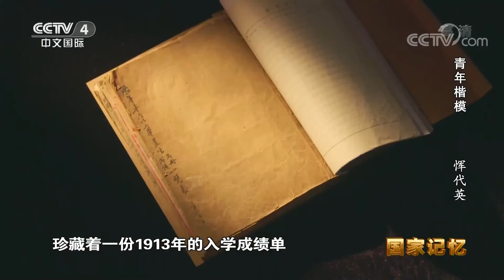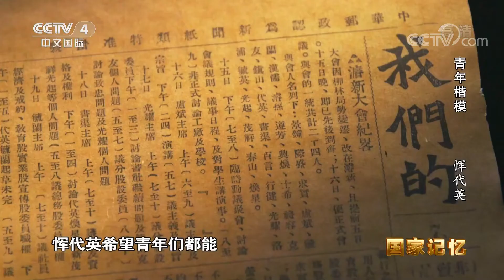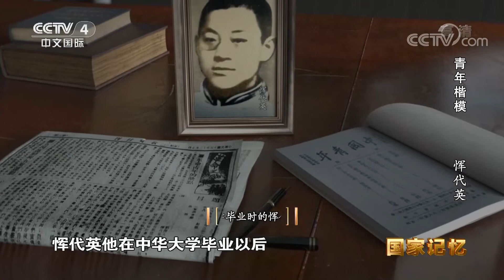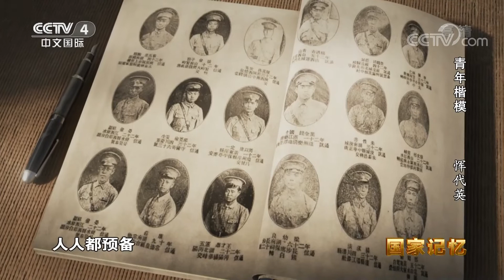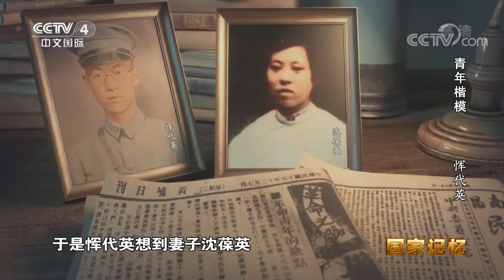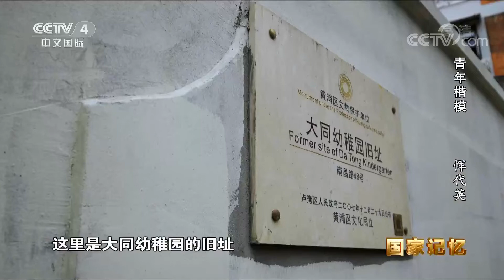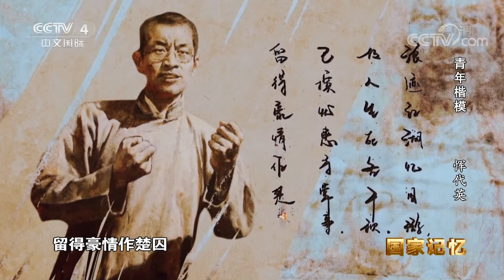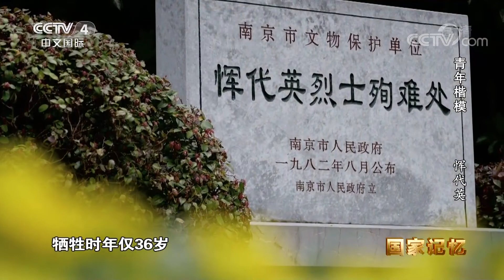《国家记忆》 20220721 青年楷模 恽代英|CCTV中文国际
本期节目主要内容：
    武汉，桂子山头的华中师范大学，曾经的中华大学，这里也是恽代英革命之路的起点。华中师大的档案馆里，珍藏着一份1913年的入学成绩单。这份成绩单显示，18岁的恽代英以88.6分的优异成绩，考进了中华大学预科班学习，可这位优等生并没有接受过中学教育。
（《国家记忆》 20220721 青年楷模 恽代英）